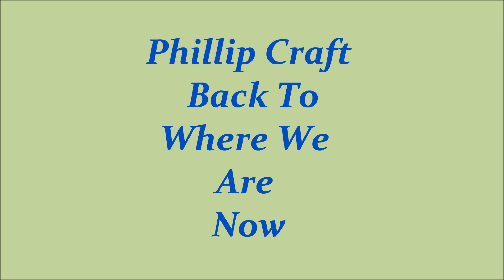Phillip Craft Where We Are Now July 13th 2018